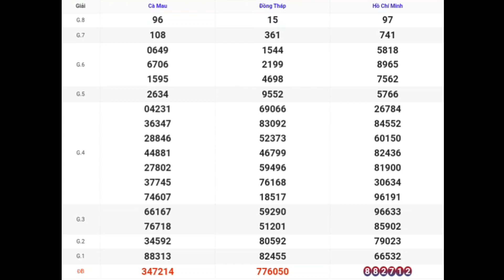XSMN | Quay Thử Kết Quả Xổ Số Miền Nam P9 Hôm Nay 09-10-2023 xs tphcm, xs đồng tháp, xs cà mau